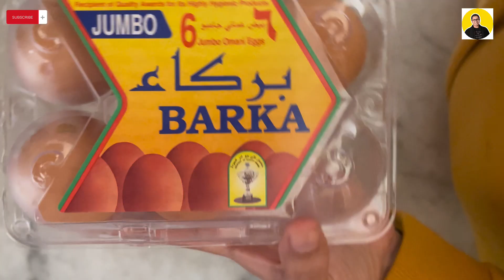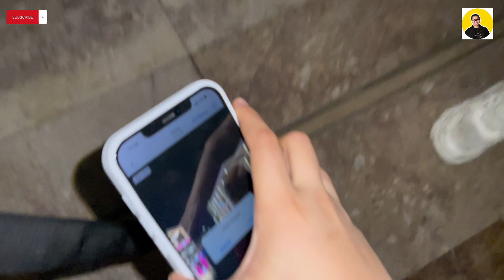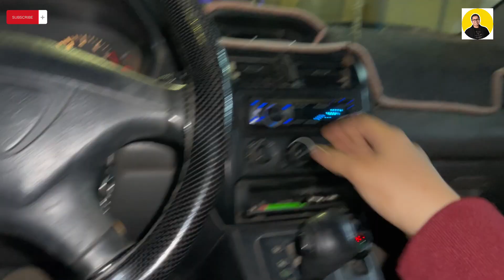Hot dog recipe bnayi | Friend ki birthday party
Khala wapis Pakistan chali gayi😥|| Sab emotional ho gaye || Maria ka baby agya😍

Video ko end tak dekhein or phr btayein k ap ko Kaise laga.